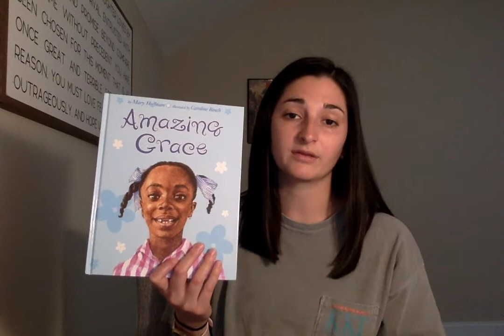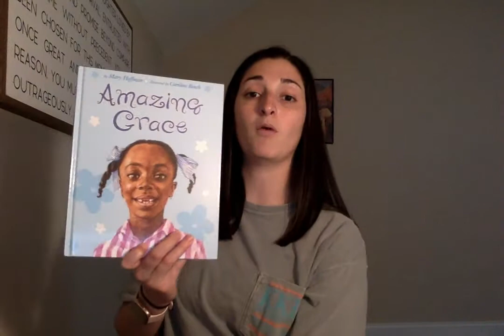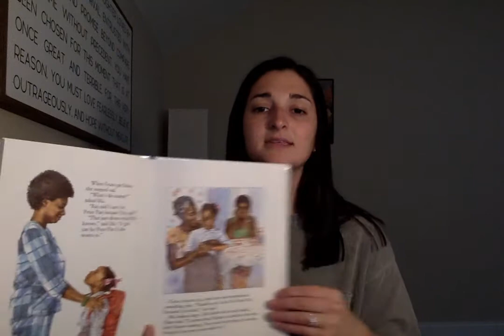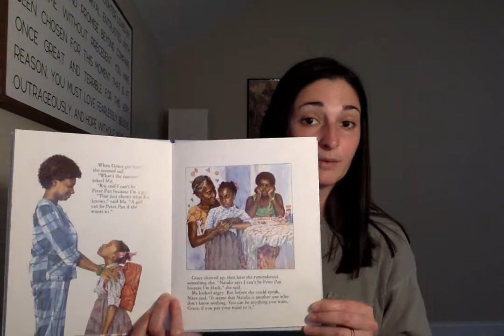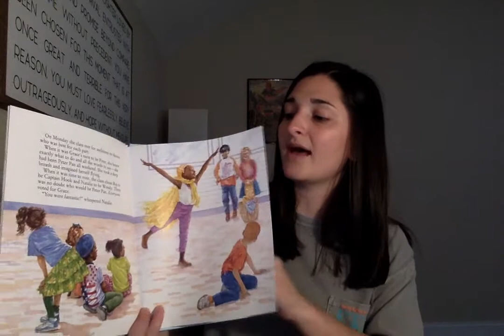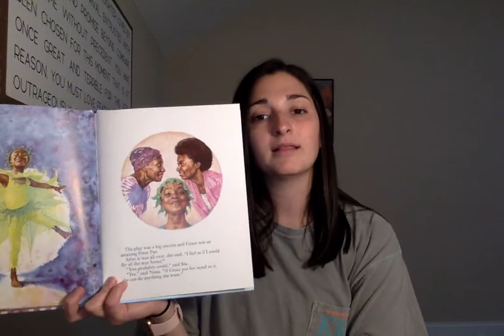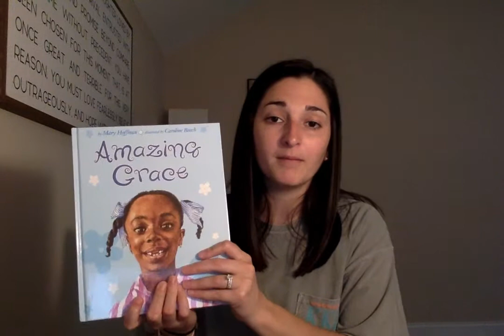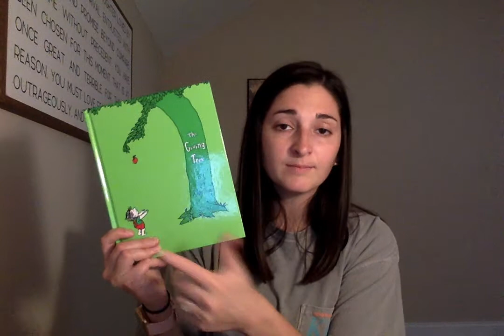Day 5 Reading: Plot and Setting Mini Lesson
This lesson goes with Day 5 Reading and I am using Amazing Grace to model the thinking work you have to do when thinking about the problem a character faces, how they overcome that problem, and how they feel when the problem is solved.